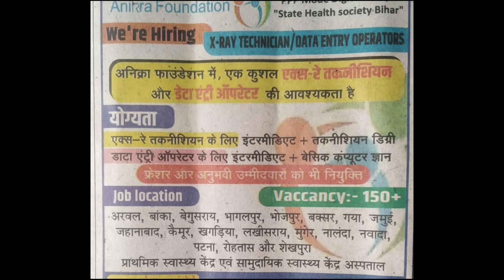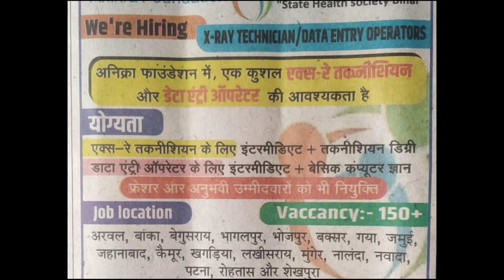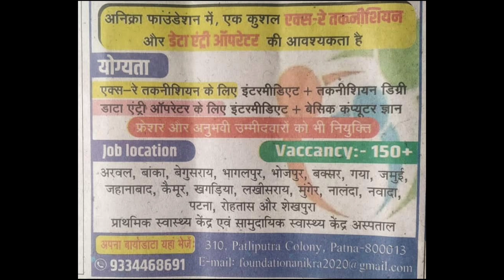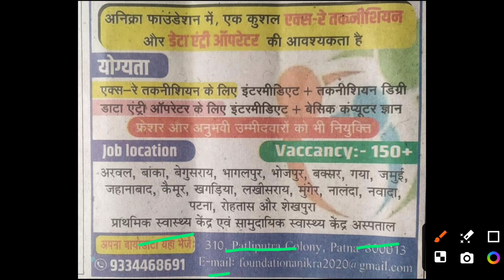x ray technician vacancy 2024 bihar | radiology technician vacancy 2024 bihar